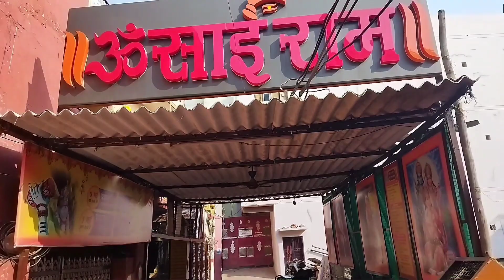my first vlog 🤍 vlog#1 | assi ghat vlog🤍 | Mr. banarasi vlogger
hello wassup guys ! kaise ho aap sb !
This is the first vlog of my channel 😃😃.
if u like the video🎥 please don't forget to
make sure to comment 💬
and haa share as much as possible 🤞🤞
and ha suggest another vlog for next timein comment section
will try to catch it up soon ❤
special thanks to:
🙏ankit kumar.
🙏ayush mishra.
🙏devansh patel.

MBV signing off. 🤘🤘